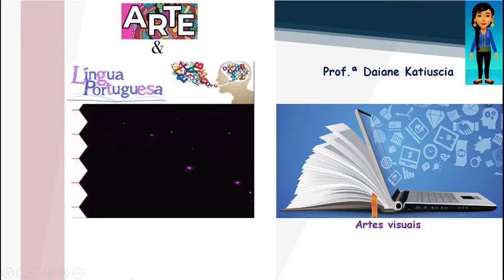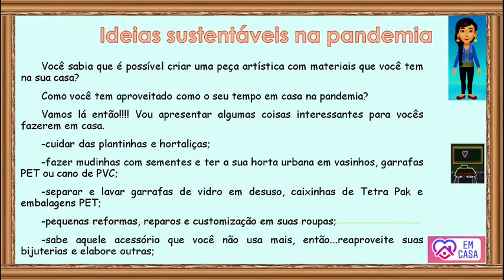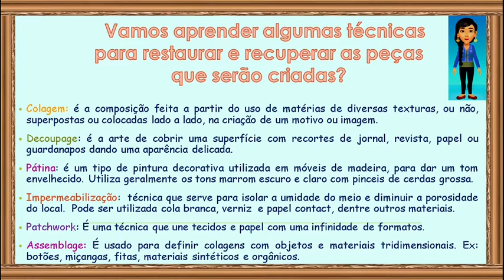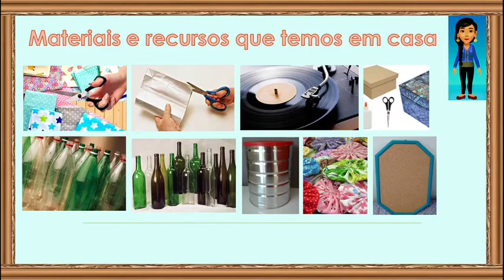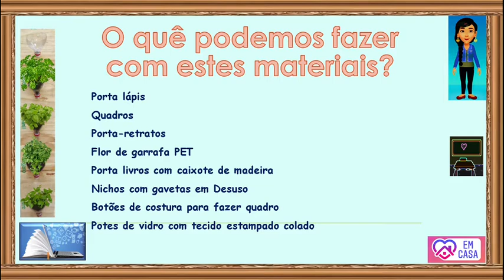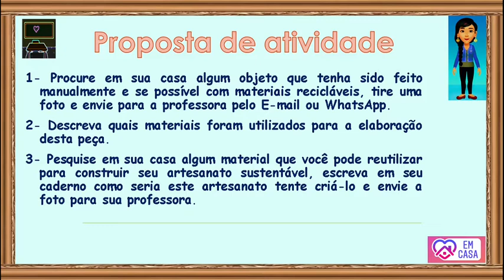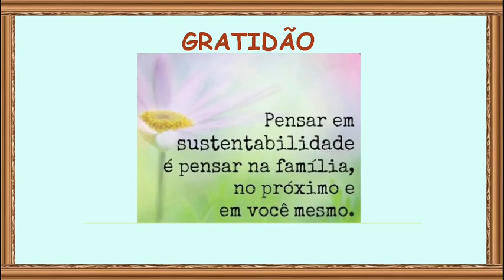Arte sustentável em casa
Neste vídeo são apresentadas algumas técnicas artísticas para composição de peça sustentável. Contempla a seguinte Habilidade Essencial do Ens. Fund. I: Experimentar desenho, pintura, modelagem e colagem por meio de técnicas convencionais e não convencionais, fazendo uso sustentável de materiais e instrumentos. No final tem uma proposta de atividade. Espero contribuir 🌻Nesta pandemia aproveite os recursos  e materiais que vc tem em sua casa e crie sua própria Arte Sustentável. Dê asas a sua imaginação e libere sua criatividade.